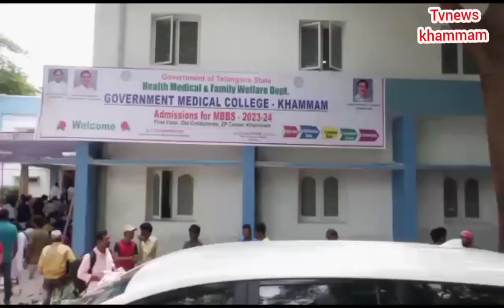ఒకేరోజు 9 ...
*వైద్య విద్యలో నవశకానికి నాంది పలికిన సిఎం కేసీఅర్..*

*▪️వర్చువల్ విధానంలో ప్రభుత్వ మెడికల్ కళాశాల ప్రారంభోత్సవం చేసిన సీఎం. పాల్గొన్న మంత్రి పువ్వాడ..*

*▪️విద్యార్థులకు శుభాకాంక్షలు.. కేసీఅర్ గారికి కృతజ్ఞతలు తెలిపిన మంత్రి పువ్వాడ.*

తెలంగాణ రాష్ట్రంలో వైద్య రంగానికి పెద్దపీట వేసి వైద్య విద్యలో సిఎం కేసీఅర్ గారు నవశకానికి నాంది పలికారని రాష్ట్ర రవాణా శాఖ మంత్రి పువ్వాడ అజయ్ కుమార్ గారు స్పష్టం చేశారు.

ఒకేరోజు 9 ప్రభుత్వ నూతన మెడికల్ కళాశాలలలో తరగతులు ప్రారంభించి కెసిఆర్ తన మార్కును చూపించారన్నారు.

రాష్ట్రంలోని ఖమ్మం, కరీంనగర్, కామారెడ్డి, జయశంకర్ భూపాలపల్లి జిల్లా, నిర్మల్, రాజన్న సిరిసిల్ల, వికారాబాద్, జనగామ, కుమరం భీమ్ ఆసిఫాబాద్ జిల్లాలో మెడికల్ కళాశాలలలో తరగతులను సీఎం కేసీఆర్ వర్చువల్ విధానంలో ప్రారంభించి చరిత్ర సృష్టించారని పేర్కొన్నారు.

మెడికల్ కళాశాలల ఏర్పాటుతో జిల్లాలో కలిగే ప్రయోజనాలను, మెడికల్ కళాశాలలకు అనుబంధంగా ఉండే హాస్పిటల్లో అందే వైద్య సేవలను ప్రజలకు తెలియజేయాలని కోరారు.

మెడికల్ కళాశాల భవనాలు నిర్మాణం కోసం ఇప్పటికే ప్రభుత్వం  రూ.166 కోట్లు మంజూరు చేసిందని వివరించారు.